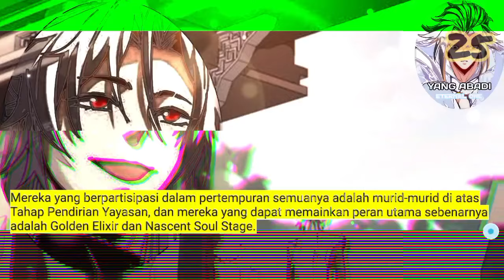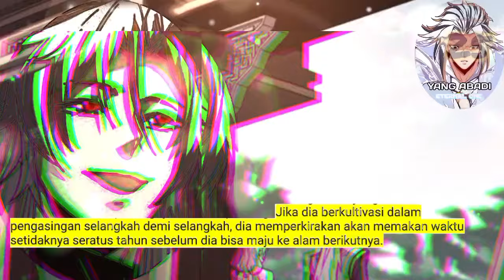Yang Abadi season 25